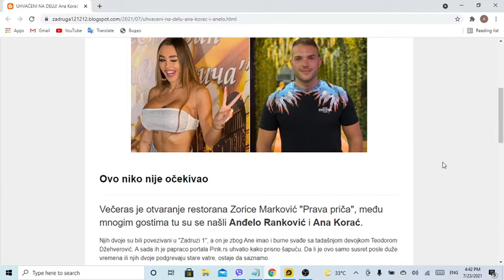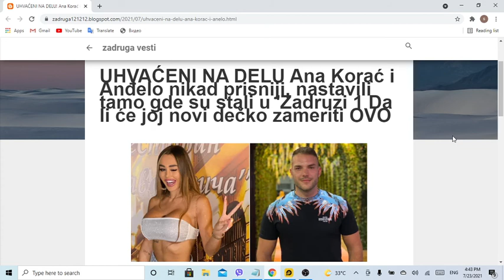UHVAĆENI NA DELU Ana Korać i Anđelo nikad prisniji, nastavili tamo gde su stali u 'Zadruzi 1 Da li ć